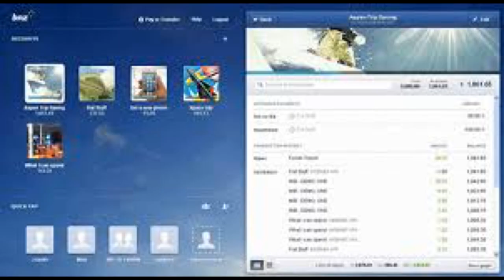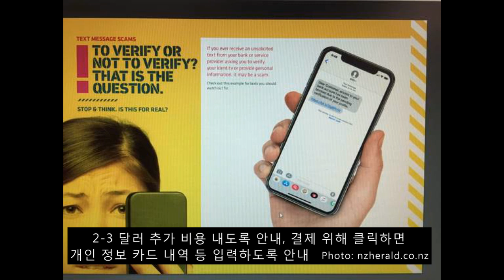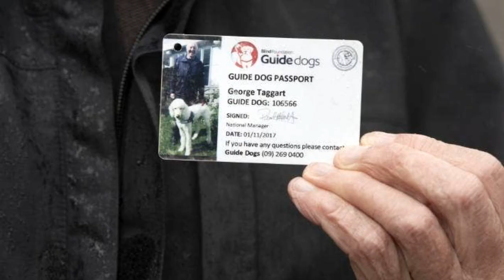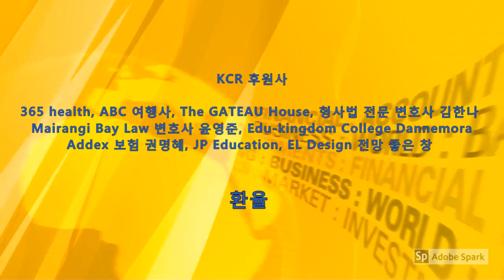KCR 2020년 11월 20일 뉴질랜드 뉴스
1, 신규 확진자 3명, 모두 해외 유입 사례
2. 시민들 대중 교통 마스크 착용 적극 협조
3. 과일 야채 재배자들 불평하면, 슈퍼마켓 진열대에서 사라진다
4. BNZ, 8개 지점, 30개 이상 지점 폐쇄
5. 해외 배송 업체 UPS 택배 이용, 대규모 피싱 사기 주의
6. 시각 장애인 안내견 증명서 제시했으나 승차 거부당해

아나운서: 유경희     편집: 한우성